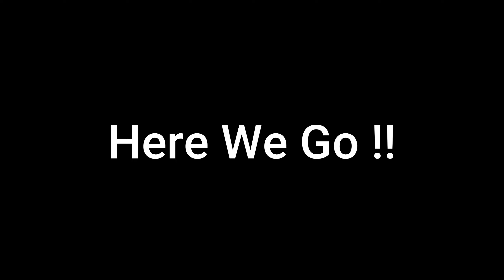Epic Ride!! Bangalore to Udupi via Charmadi Ghat on Meteor 350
Description:

Welcome to another thrilling episode of Ride With Arko! 🏍️ Join us on an unforgettable journey as we take our trusty Meteor 350 on an exhilarating ride from Bangalore to Udupi via the breathtaking Charmadi Ghat! 🌄

In this epic vlog, we're not just traveling from one place to another but embarking on an adventure filled with scenic landscapes, winding roads, and the pure joy of motorcycling. We'll capture the essence of every twist and turn as we conquer the challenging Charmadi Ghat, a route that every motorcycle enthusiast dreams of riding.

What you can expect from this video:

🛣️ Route Guide: We'll provide you with valuable insights on the Bangalore to Udupi route, including road conditions, pitstops, and the best places to refuel along the way.

🏞️ Scenic Views: Brace yourself for some jaw-dropping views of the Western Ghats as we ride through the Charmadi Ghat. We'll capture the natural beauty surrounding us and share it with you.

🏍️ Meteor 350 Experience: Get up close and personal with our trusty Royal Enfield Meteor 350 as we put it to the test on this challenging terrain. Discover how this classic cruiser handles the twists and turns of Charmadi Ghat.

🤩 Local Cuisine: No road trip is complete without trying the local delicacies. We'll explore Udupi's culinary scene and indulge in some mouthwatering dishes you don't want to miss.

🗣️ Rider Insights: Throughout the journey, we'll share our thoughts, experiences, and tips for riding in challenging terrains like Charmadi Ghat.

This video is not just about the destination; it's about the adventure, camaraderie, and the sheer joy of riding. Whether you're an experienced rider looking for inspiration or someone planning a similar trip, this vlog has something for everyone.

👍 Like this video if you love motorcycle adventures